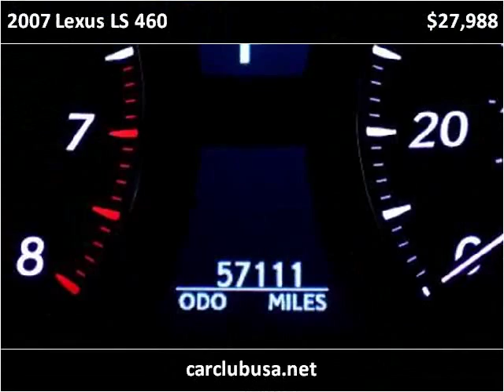2007 Lexus LS 460 Used Cars Miami Gardens FL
This 2007 Lexus LS 460 is available from Car Club USA.